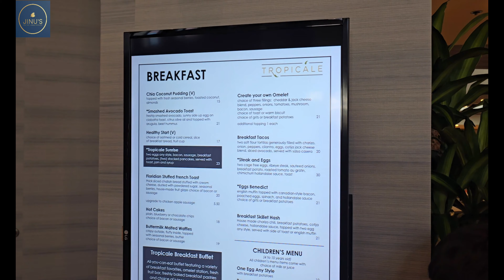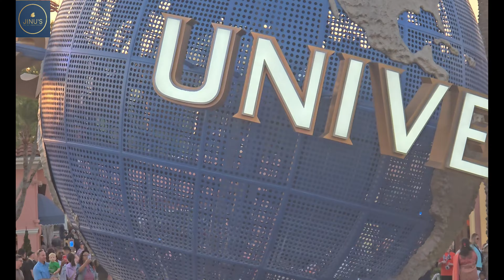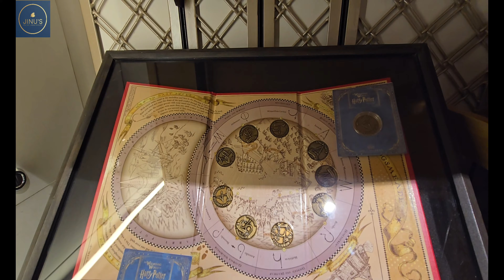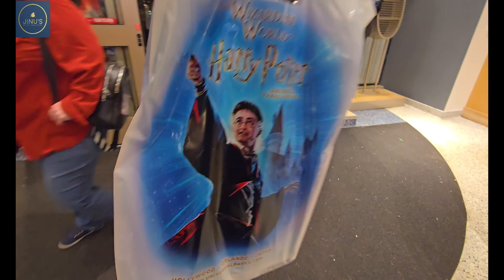American Travel Vlog - Orlando Part 2| ഒരു അമേരിക്കൻ യാത്ര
this is a travel video to Orlando. Please watch
Artist:

Jonny Easton was born on December 26th 1990 in Birmingham, England. He's always had a flair for composing music from a young age. In his younger years he started his passion with the Drums which then progressed to the Piano, Guitar, Bass and Ukulele. His music is found in many films, TV shows and adverts worldwide

 / jonnyboyveseer

Similar Piano songs:

 • Piano Music (No C...